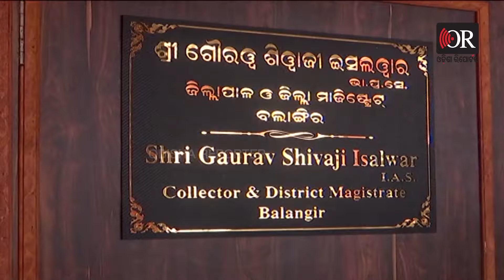ନେତାଜୀ ହତ୍ୟାକାରୀ...! | Group Clash In Balangir | Political Conspiracy Alleged | Odisha Reporter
ଶୁଣିଲେ ତ ନିର୍ବାଚନ ପୂର୍ବରୁ କାହିଁକି ଓ କଣ ପାଇଁ  ନେତାଜୀ ବିଜେଡିରେ ସାମିଲ ହୋଇଥିଲେ। ନେତାଜୀଙ୍କୁ ବି ବଲାଙ୍ଗିର ବିଜେଡି ବିଧାୟକ କଳିକେଶ ସିଂଦେଓ, ସ୍ବତନ୍ତ୍ର ମଂଚ କରି ଆଦରି ନେଇଥିଲେ। ଉଭୟ ସ୍ବାମୀ,ସ୍ତ୍ରୀ ଦ୍ରୋଣ କୁମ୍ଭାର ଓ ବବିତା କୁମ୍ଭାର, ସମର୍ଥକଙ୍କ ସହିତ ବିଜେଡିରେ ସାମିଲ ହୋଇଥିଲେ।